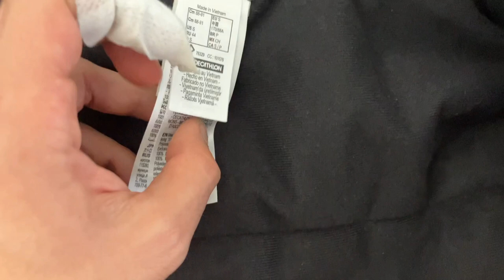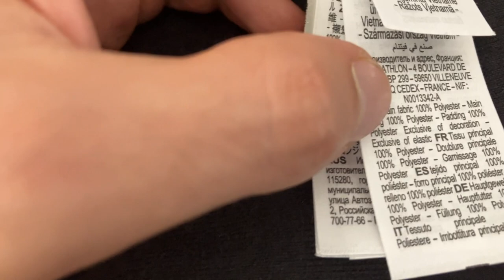Giacca calda caccia 100 halftone